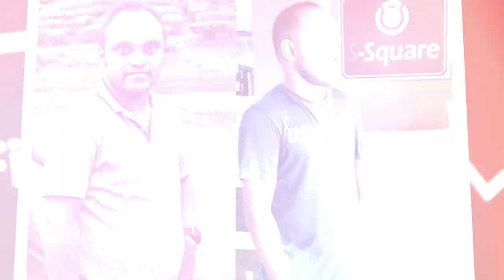Our Gym Clients Transformation | Celebration for Weight Loss Achievers | S Square Fitness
99 Days Challenge transformation